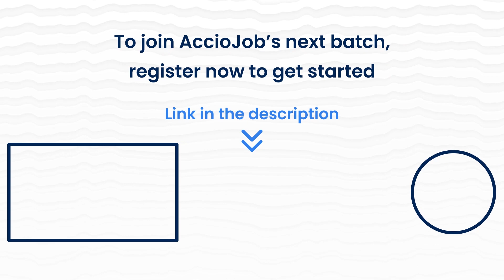Non-B.Tech student placed as SDE in a Tech company | Complete journey of Aditi Singh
Coming from Arts Background with hardly any knowledge about the Tech field to working hard and making it to Converj as SDE, Aditi Singh has had an amazing journey with AccioJob. She was part of AccioJob's Full Stack Development Program. She completed her Bachelors in Arts(B.A)  in 2021 from Bharti College, University of Delhi.
Watch Aditi sharing her story with our CEO  Yashvardhan Burad.
In this conversation with AccioJob, She explains her entire journey starting from college to now getting placed as SDE in Converj

00:00 Snippets
00:54 Introductions
01:49 Experience with BA and future plans
03:31 Changing career to IT Sector
05:42 Journey after getting into Main Batch
07:01 Learning DSA and getting help from AccioJob
08:34 Learning Frontend after completing DSA
09:39 Experience with the new company
11:24 Experience with the Mentors at AccioJob
12:41 Placement preparation at AccioJob
13:31 Aditi’s advice to upcoming students
14:41 One word for AccioJob